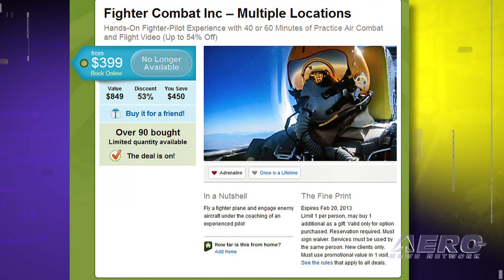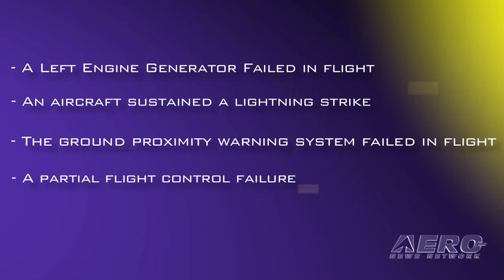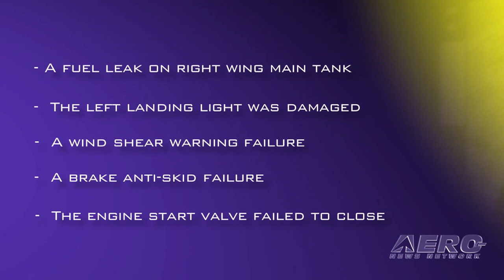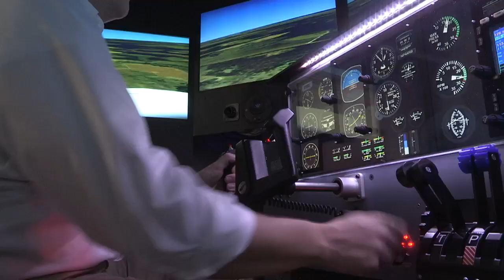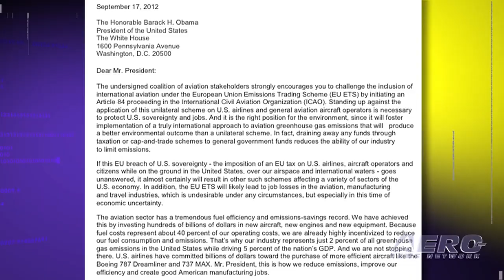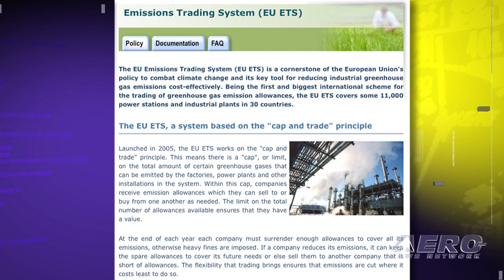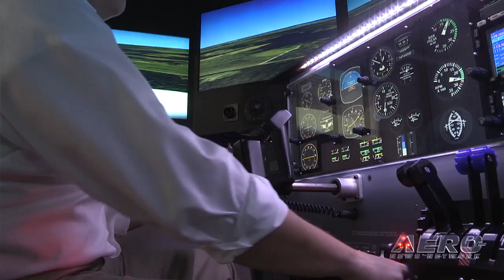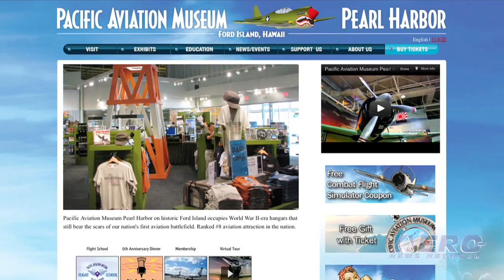Airborne 09.25.12: More Aero-Scams, AA Maintenance Accusations, SpaceX Gets Real With ISS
Also: Aero-Orgs Seek Help From Obama, Redbird Hosts 2nd Migration, Pearl Harbor Cover-Up, Kids and Rockets, FA Steals iPad

As related in an earlier investigative report, ANN has uncovered what appears to be an enormous and ongoing scam offering aerial combat "Top Gun" type flight experiences to the public for highly discounted rates in the $300 to $400 price range. An interesting new development was the sudden appearance of a number of new, glowing reviews for the whole scheme... reviews that ANN has investigated and found to be totally bogus... You don't have to had read much about the state of air travel without having heard about the battles underway at American Airlines. A launch date has been set for the first contract re-supply of the ISS by SpaceX. NASA managers, SpaceX officials, and international partner representatives have set Sunday, October 7, as the target launch date for the first contracted cargo resupply flight to the International Space Station under NASA's Commercial Resupply Services ... or C-R-S contract ... the first paying flight for SpaceX to the station. All this... and MORE in today's episode of Airborne!!!

Airborne 09.25.12 is chock full of info about the half-week period ending Tuesday, September 25th, 2012... Presented by Aero-TV veteran videographer and Airborne Host Ashley Hale, and supported by ANN CEO/Editor-In-Chief Jim Campbell, Chief Videographer Nathan Cremisino, and Aero-Journalists Tom Patton, and Glen Moyer, this episode covers:

The Air Combat Aero-Scams Continue
APA: "Pilots Cannot Ignore Serious MX Issues"
SpaceX Sets Launch Date For 1st Official ISS Resupply
Aero-Orgs Ask Obama For Help
Redbird Hosts 2nd Annual 'Migration' Conference
Historic Pearl Harbor Runway May Be Covered Up
AVW: This Is How You Start Them
Global Hawks Go... Global
Flight Attendant Absconds With iPad